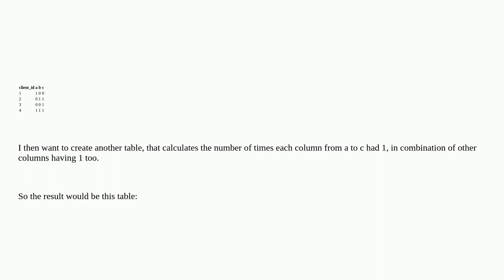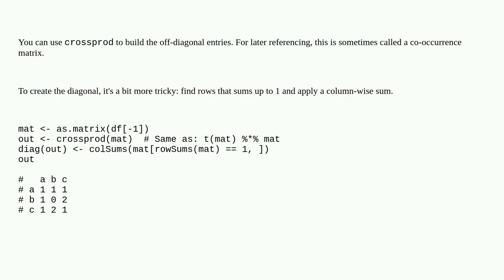Cross table of several columns in R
A special thanks goes out to the community

  dataframe r pivot-table